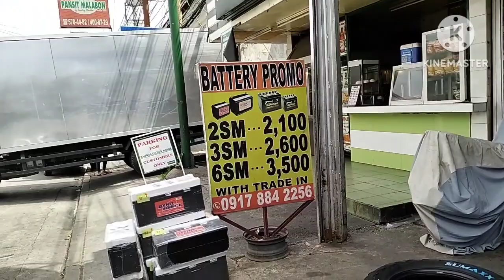BFGOODRICH KO2 265/70/17 PARA SA TOYOTA HILUX ANG GANDA BAGAY NA BAGAY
Jacobs Mags & tires